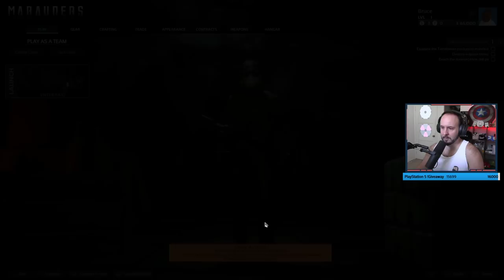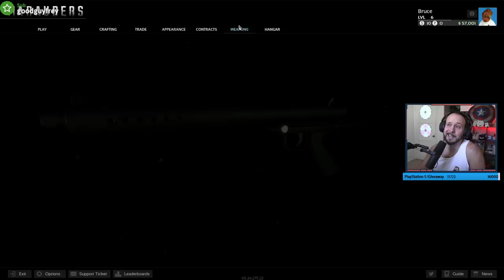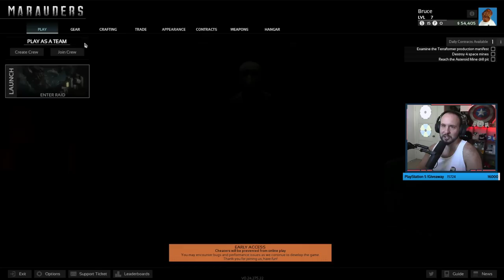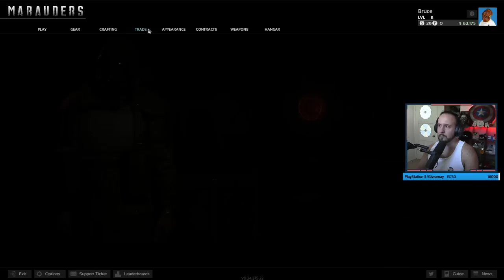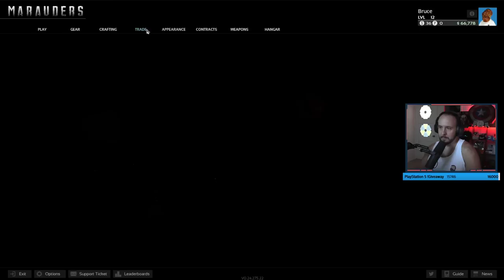This Game is a Nightmare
...A nightmare in a really good, tension-building way.